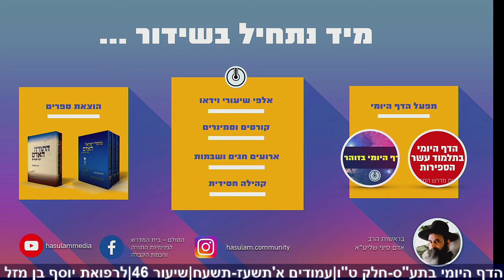תלמוד עשר הספירות חלק ט"ו | שיעור 46 | א'תשעז-תשעח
סיכום בתע"ס חלק טו עמודים א' תשעז-תשעח שיעור 46
1.בשיעור הקודם למדנו שהזכר והנקבה עוברים תהליך של פירוד למרות שבאו יחד בתחילה
2. פירוד זה נועד כדי לאפשר להם ליצר את ההתחברות שהיא בחינת האהבה רק שזו צריכה להיות על בסיס של הבחירה ביתר דבקות לשם כך צריכים עוד תהליכים לעשות
3. בשיעור זה למדנו שהנקבה מקבלת מנצפ"ך כפולים לצורך גדלותה האחד בהיכל או"א והשני בז"א במקומה
4. המנצפ"ך שמקבלת מאמא הם מנצפ"ך של צ"א שהמלכות מקבל מטעם התכללותה באמא שמקבל מגבורה דעתיק המשפיעה למוחא סתימאה דא"א שלשם עלתה אמא
5. אם מלכות תשתמש רק במנצפ"ך אלו היא תשתמש בעצם שלה ולא יהיה לה על זה מסך היות והיא מטעם גדלות כלי הקבלה שהיא הנקודה האמצעית אשר באמצע ממש
6. התיקון שלה הוא לקבל את מנצפ"ך הב' דז"א שהם יותר ממותקים גם משום שמקבלת מהעליון ולא מהעלי עליון וגם משום שאצלו הם רק התכללות ולא עצם ועל כן היא מקבלת מנצפ"ך של התכללות ולא את שלה
7.אם מלכות מקבלת את מנצפ"ך הב' מז"א לשם מה צריכה את מנצפ"ך שקבלה מהתכללותה באמא
8. התשובה מנצפ"ך א' מלמדים אותה שהיא צריכה להשתוקק מנצפ"ך הב' ממה להשתוקק